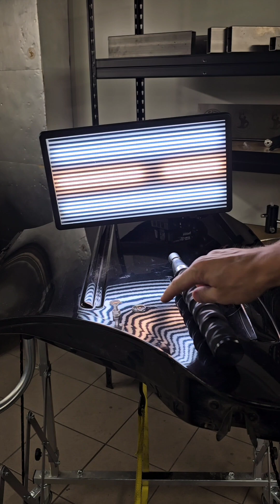Młotek do kleju SMYK 330G STALOWY MNICH